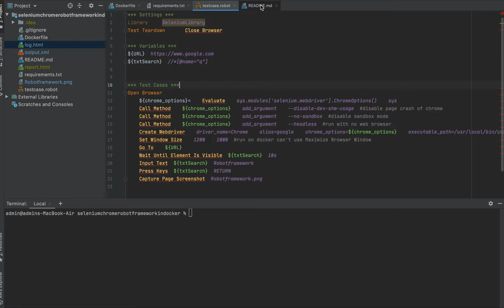Robotframework Run selenium Chrome In Docker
Example in gitlab